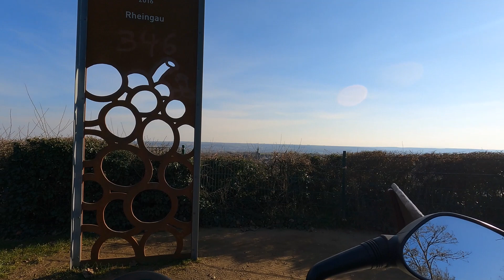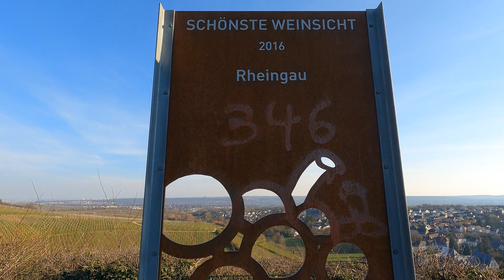Sunny February Road Trip with SPEEDFIGHT2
Family, Adventures, Travelling, Friendships, Love, Karaoke, Jokes, Gods Blessings